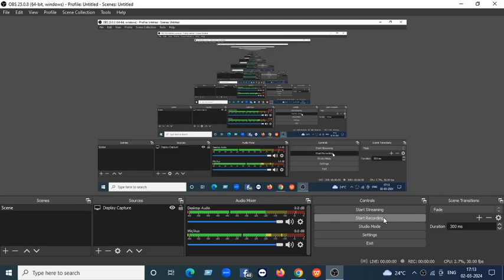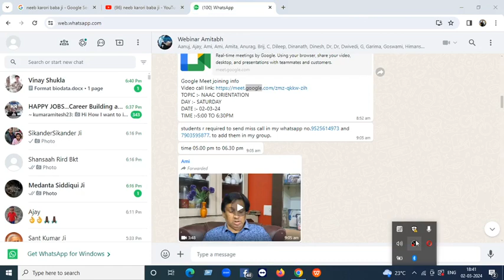NAAC ORIENTATION-Dr NILESH NARAYAN PRASAD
Organizer: Mr. Amitabh Prasad, Master Trainer, DoPT, Government of India.

Chief Guest: Mr. A.M. Prasad, Special Secretary to the Government of India.
Vote Of thanks Mr Chandrashwar Khan   Faculty I.I.M.

Vote of Thanks: Mr. C Khan, IIM.